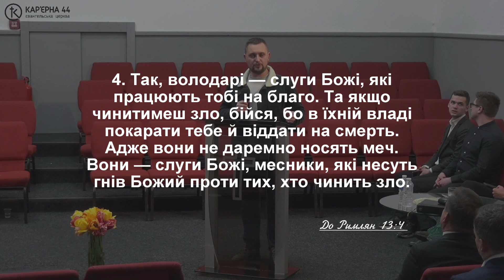Ті, хто стоять між живими та мертвими | Василь Висоцький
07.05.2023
Василь Висоцький
Проповідь на тему: «Ті, хто стоять між живими та мертвими»

Якщо ви хочете підтримати служіння церкви "Кар'єрна 44", переходьте за посиланням